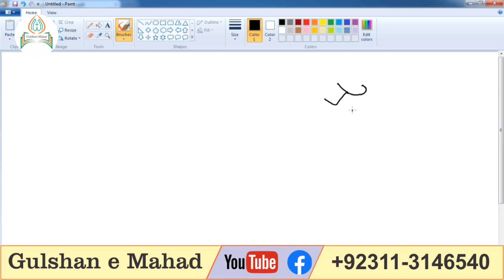یدعو والا قاعدہ یدعون والا قاعدہ//Ilm Ul Sarf Vol2 Class No 30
Arabic  Grammar seekhny kelye Arabic ka yh Course bahut mufeed rhy ga .jis ke zreye ap Quranic Arabic aur Kalam arab aur Ahadees samajh sjen gen.Arabic me Verb ,Noune aur Helping  word ka istemal ap ko asani s smajh a jay ga.Arabic grammar seekh kr aap Aalim Course bhi seekhna shoro kr skty hen.Free Onlin Arabic Grammar Course AP ghr pr bethy hi seekh skty hen.